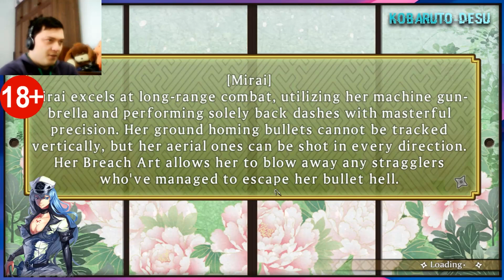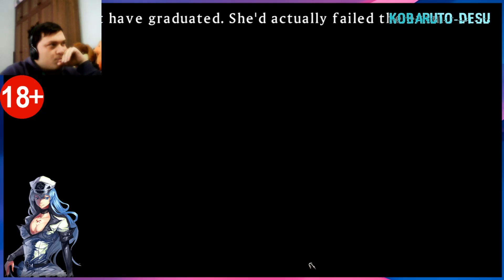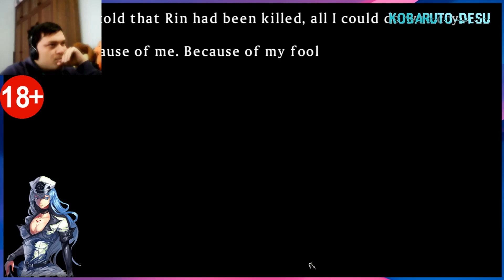Senran Kagura Shinovi Versus #5